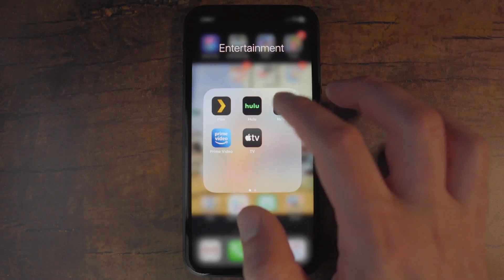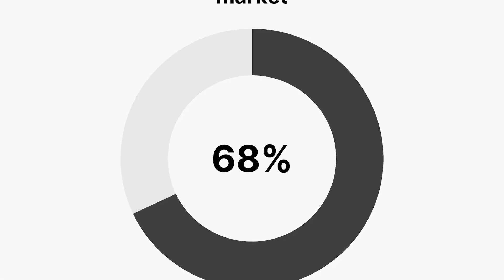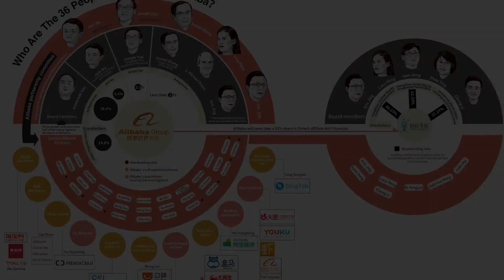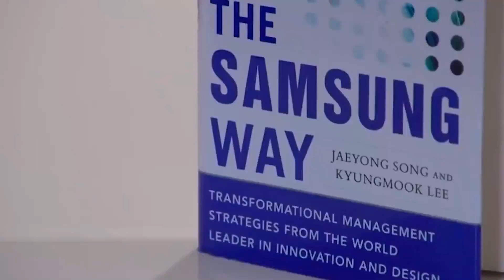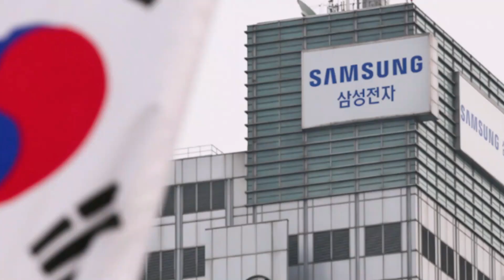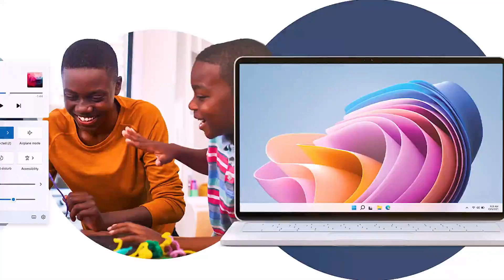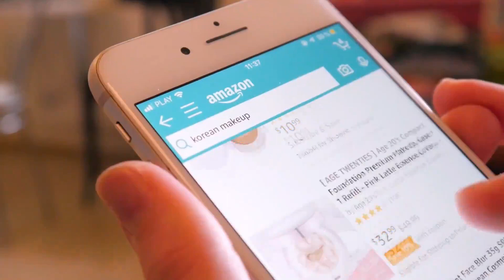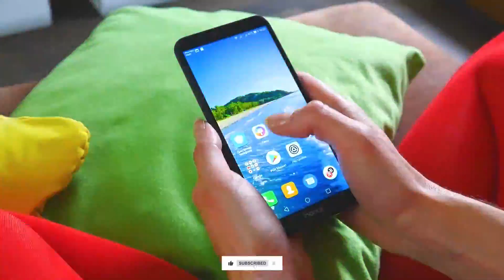The 10 Most Innovative Companies in the World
Welcome to the Official Tech Trend Loop channel on Youtube! Here you will find your Latest Technology and Innovations video clips...

Together, let's unlock our full potential and embrace the power of positive thinking. 💪🧠

Contents:  Discussed briefly the why's and How's
00:00  the 10 most Innovative companies in the world
00:30  number 10 Netflix
01:24  number nine UBER
02:27  number eight Alibaba group
03:31  number seven IBM
04:29  number six Samsung
05:25  number five Tesla
06:37  number four Microsoft
07:38  number three Amazon
08:38  number two Google
09:26  number one Apple